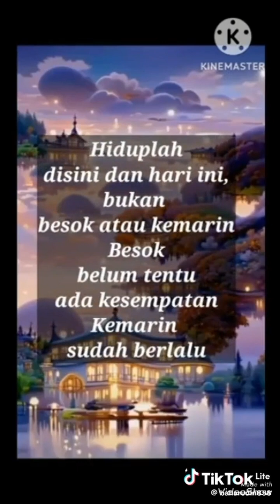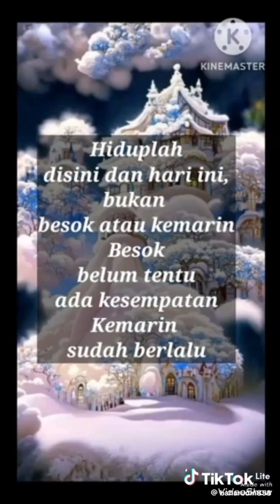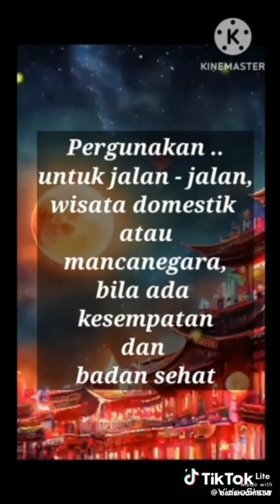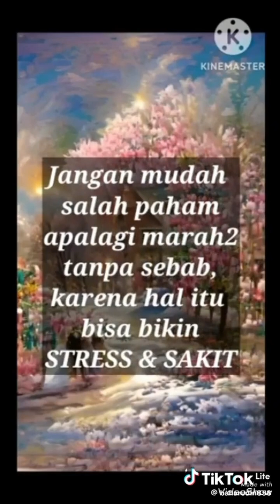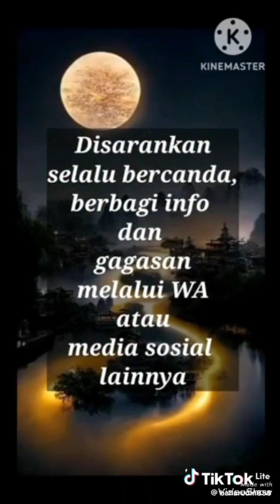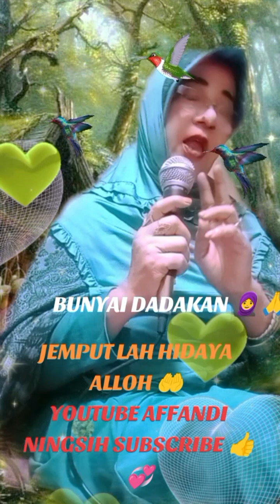PERLU TAU 💞💞 BND NING AFF 💞💞